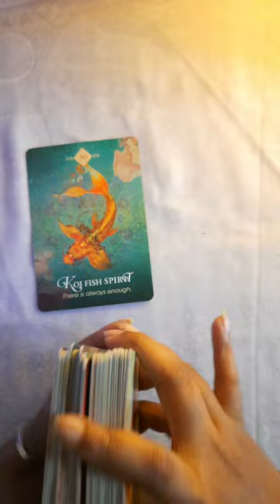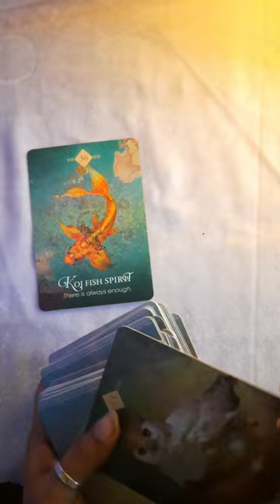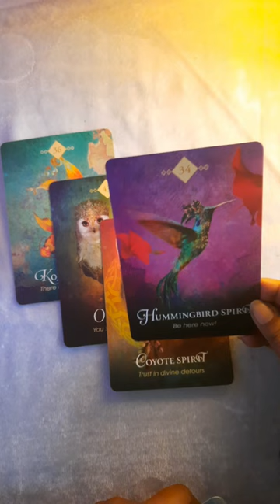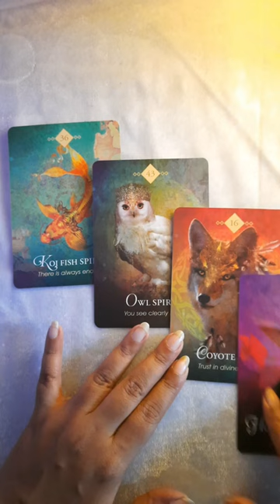NEXT IN YOUR LOVE LIFE 🦋 क्या होने वाला है आगे🤔💓